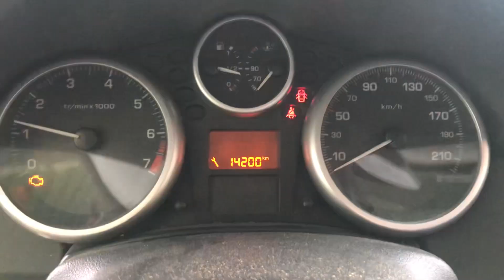Разборка Peugeot - 207, 1.4 (VIN: VF3WAKFVC34109737) 36933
Основные характеристики:
Год выпуска: 2007
Двигатель: KFV10FST3PSA5777124
Объём двигателя: 1.4
Тип двигателя: Бензин
Коробка передач: КПП 5-ст.мех.(МКПП)
Кузов: Хэтчбэк 3 дв.
Смотри каталог запчастей Peugeot - 207 на :
⏰ Режим работы колл-центра:
08:00 – 20:00 – ежедневно

Для наших покупателей:
- бесплатная доставка;